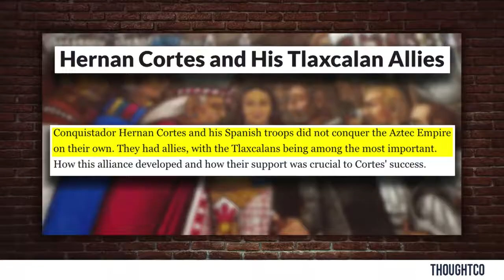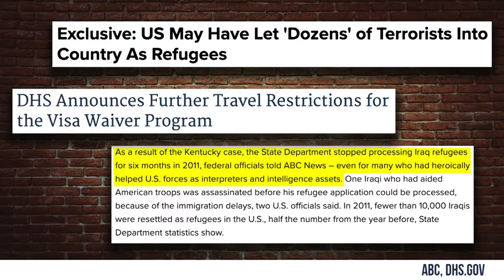Spike Lee's Anti-Trump Slavery Lies! | Crowder is Louder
Steven Crowder debunks Spike Lee's recent anti-Trump slavery lies!